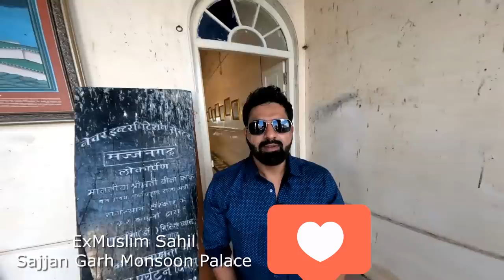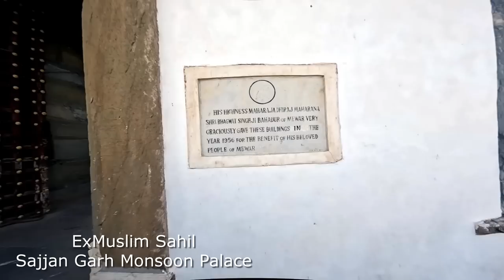Sajjangarh Monsoon Palace udaipurvlog by exmuslim Sahil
Sajjangarh Monsoon Palace Udaipur Rajasthan vlog by Exmuslim Sahil